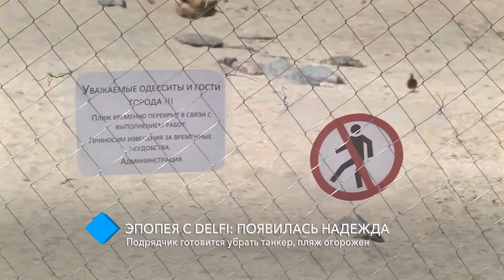Эпопея с Delfi: подрядчик готовится убрать танкер, пляж огорожен